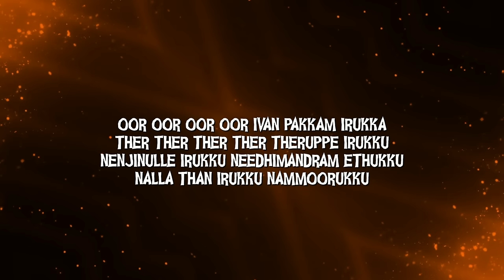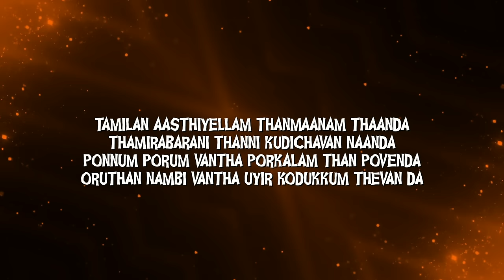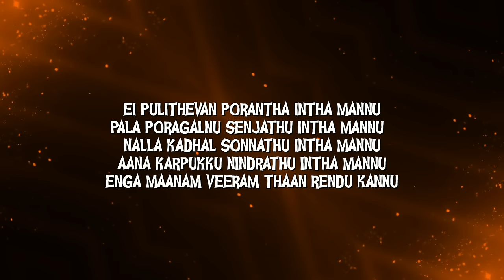Seevalaperi Pandi - Tirunelveli Seemayile Tamil Lyric Video | Napoleon, Saranya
Listen to Tirunelveli Seemayile Official Tamil lyric video from the Movie Seevalaperi Pandi

Song Name - Tirunelveli Seemayile
Movie - Seevalaperi Pandi
Singer - S.P. Balasubrahmanyam
Lyrics - Vairamuthu
Director - Prathap Pothan
Starring - Napoleon, Saranya
Producer - P G Srikanth
Banner - Radhi Films